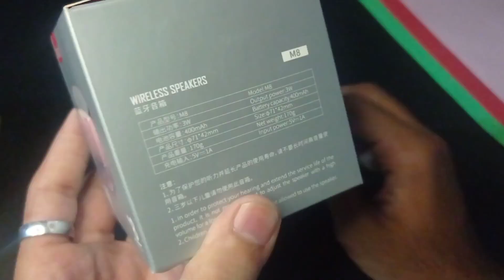Havit M8 Bluetooth Speaker | Kamal Ka Product 👌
Be Social. ….
Capital group of companies:

If you need any stuff related to technology OR for more information OR To place order.